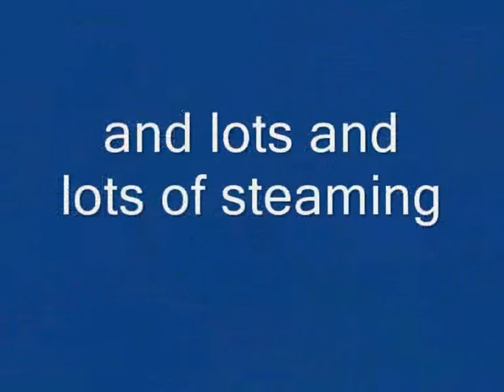16mm Yorkshire Group at Harrogate 2012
16mm live steam